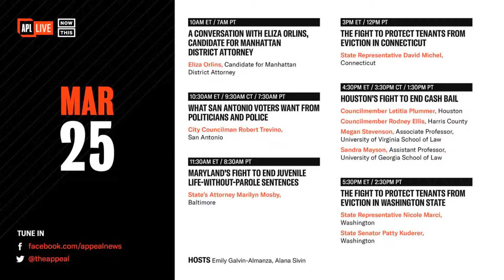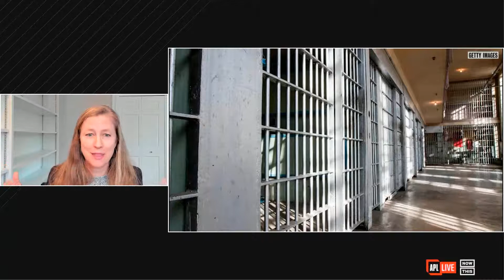HOUSTON’S FIGHT TO END CASH BAIL:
Councilmember Letitia Plummer, Commissioner Rodney Ellis, and law professor Megan Stevenson discuss on AppealLive the urgent need for bail reform.